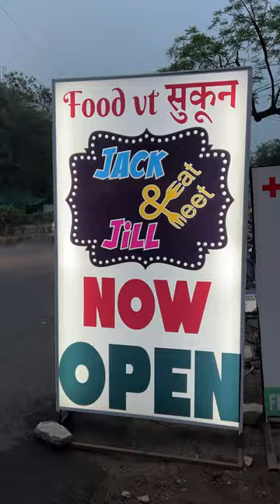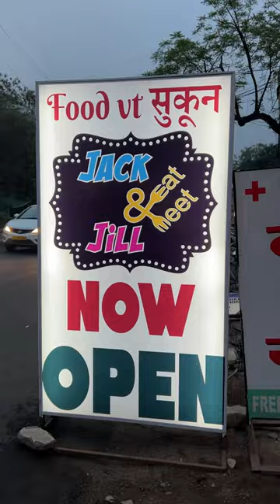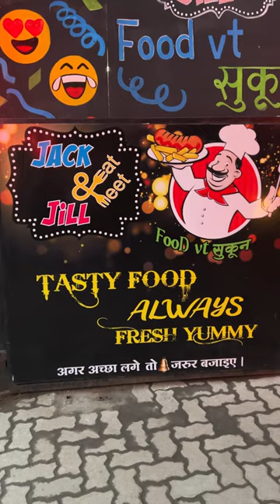Jungle Theme Restaurent in Nagpur - Jack n Jill